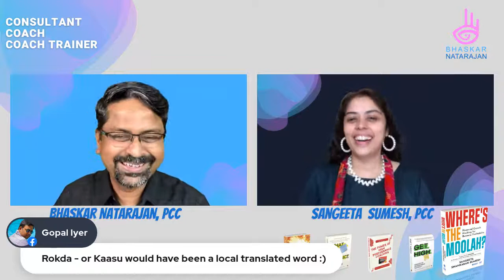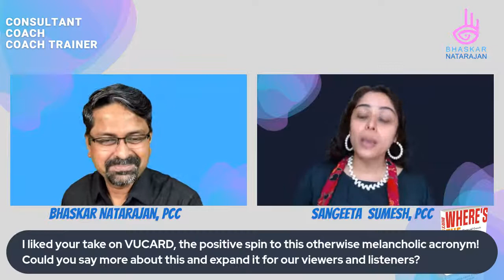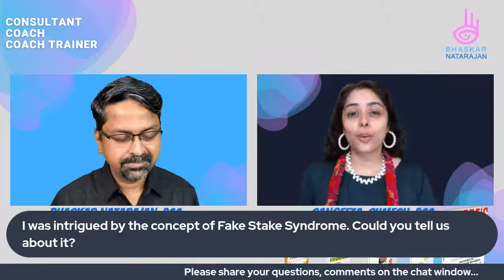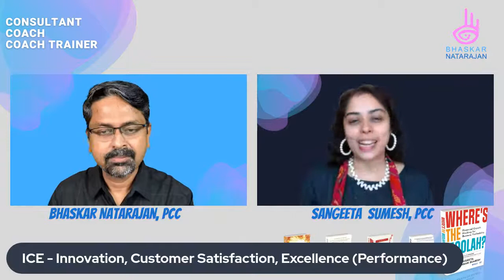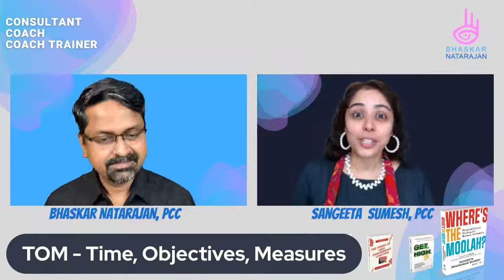Show me the Money, Honey! - Financial Growth Hacks by Sangeeta Sumesh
Show me the Money, Honey! - Financial Growth Hacks

As an entrepreneur or a business head, are you concerned about how to be more profitable and what to do to earn more bucks?

Come join me in a free-flowing conversation with CFO turned Business & Leadership Coach for high performance & financial growth - Ms. Sangeeta Shankaran Sumesh at 7 pm IST, on Friday, 1st October 2021

A Professional Certified Coach from ICF, she coaches Leaders, Professionals, Entrepreneurs, and teams to achieve high performance in their personal and professional lives. This drive to contribute to growth has made her the Founder & CEO of Gaintastic – because you feel fantastic when you gain.

• National Bestseller “What The Finance”.
• Award winning author of the spiritual thriller "A Glance at the Unknown".
• "Get High" How to coach yourself for high performance in your work.
• Free audiobook on Audible called “The Power of High-Performance Coaching”.

Our discussion would include:
- What are some successful Financial Growth hacks for Entrepreneurs, Employees alike?
- A sample list of easy and simple, byte-sized actionable pointers that help you discover the hidden treasures in your business,
- What will enable you to grow your profits and manage your cash flow better?
- How to pivot for high financial performance?
- How the different functions of a business can contribute to overall financial growth?